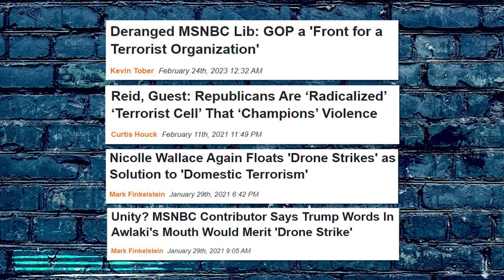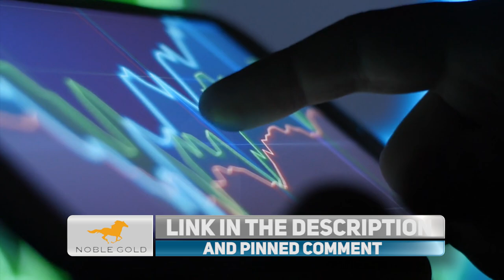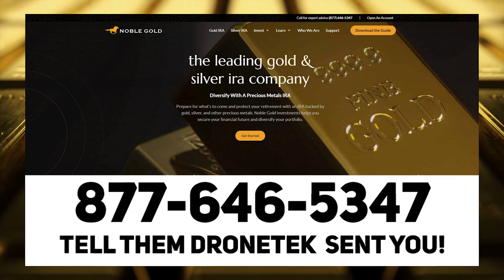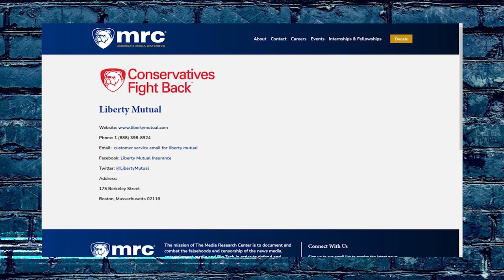INSANE: MSNBC Calls For DHS Crackdown On Conservatives and Republicans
➡️ Sources:

MSNBC Guest Proposes New Patriot Act to Fight 'Right-Wing Extremists'